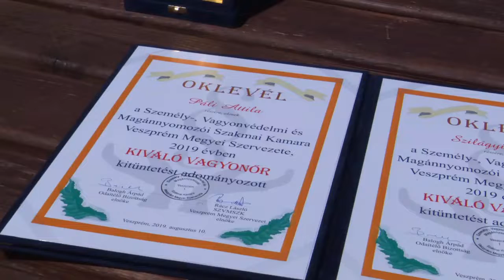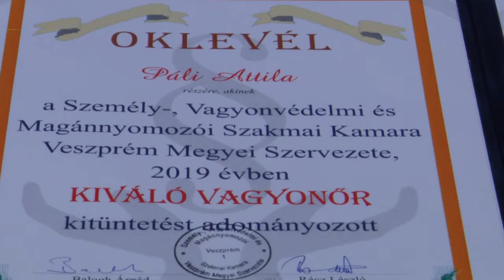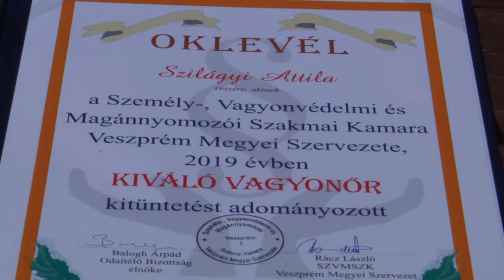Aktuális magazin 2019.08.15.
Idén is családi napon adta át a kiváló vagyonőr kitüntetéseket a Személy-, Vagyonvédelmi és Magánnyomozói Szakmai Kamara Veszprém Megyei Szervezete
„Herendi porcelán 4.0” - utolsó előadásához érkezett a Nyugdíjas Egyetem nyári szemesztere